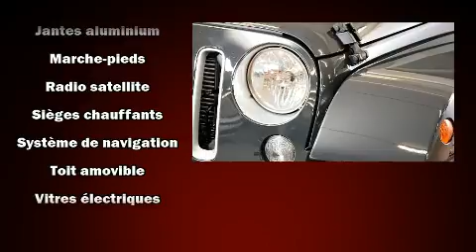2016 Jeep Wrangler Unlimited in Laval, QC H7S 2E7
Style et conception hors-normes, laissez-vous ��blouir par le Jeep Wrangler Unlimited 2016. Affichant moins de 15 000 km au compteur, ce VUS 4 portes met la priorit�� sur le confort, la s��curit�� et son c��t�� pratique. Sous le capot on retrouve un moteur 6 cylindres d��veloppant plus de 270 chevaux, ce qui vous offre une exp��rience de conduite confortable et fiable. Jeep a port�� une attention particuli��re �� l'assemblage et �� la finition, par exemple: un essuie-glace de lunette arri��re, l'ouverture automatique de la glace du conducteur, le r��troviseur central avec fonction anti��blouissement automatique, un afficheur de la temp��rature ext��rieure, phares �� contr��le automatique, plaques de protection des ��l��ments m��caniques, et le t��l��d��verrouillage. Les garnissages de si��ges de cuir de haute qualit�� ajoutent au confort, un luxe toujours appr��ci�� du conducteur et des passagers. Ses ��l��gantes roues en alliage contribuent �� son efficacit�� dynamique. Le syst��me de navigation int��gr�� procure des instructions �� chaque intersection, et les commandes de cha��ne st��r��o au volant permettent d'ais��ment r��gler le syst��me tout en conduisant. La cha��ne haute fid��lit�� alimente 8 haut-parleurs, qui remplissent l'habitacle de voluptueuses ondes auditives. Jeep accorde la priorit�� �� la s��curit�� et la protection en incluant: coussins gonflables �� l'avant avec d��tecteur de poids du passager, arceau de s��curit�� en cas de retournement, syst��me antipatinage, la mise hors de fonction du syst��me d'allumage, et freins antiblocage. Le dispositif d'assistance au freinage applique une pression suppl��mentaire sur les freins lorsqu'il d��tecte une situation d'urgence. Nous serons aussi en mesure de r��viser toutes les options de financement de votre prochain v��hicule. Nous serons heureux de r��pondre �� toutes vos questions. Nous sommes l�� pour vous aider.